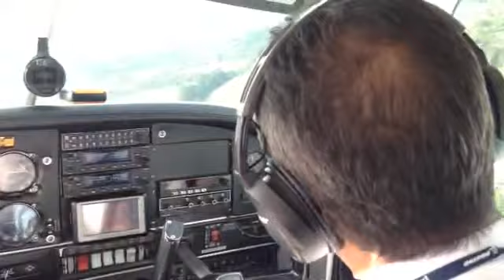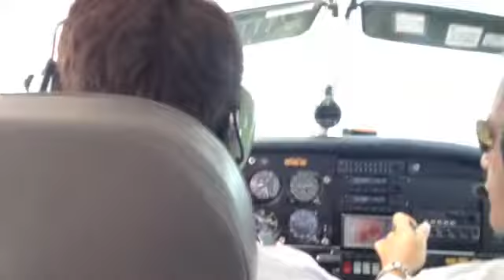Diego Andres Rng